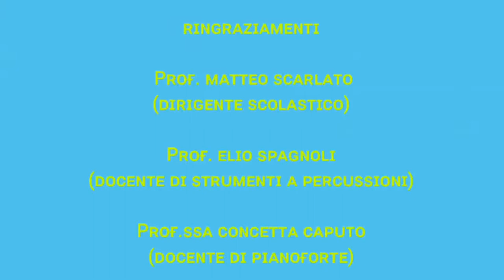Un dono alla vita! (3A/3C I.C. Nenni) - OnePeopleOnePlanet 2021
Il progetto ha permesso agli alunni la comprensione dell'importanza che hanno la cura e la salvaguardia  del nostro Pianeta. I ragazzi hanno espresso le loro emozioni, i loro pensieri e la loro capacità di proiettarsi in un futuro non immediato in modo critico e creativo usando un linguaggio musicale. Hanno scritto testo e musica della canzone "Un dono alla vita" che vuole essere un messaggio da rivolgere a tutta l'umanità per la custodia del bene comune.